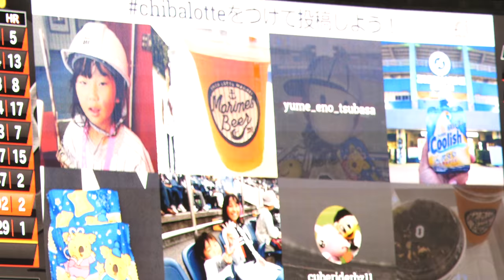犯罪レベルのかわいさ♥ズーちゃんの行動すべて可愛すぎる♥